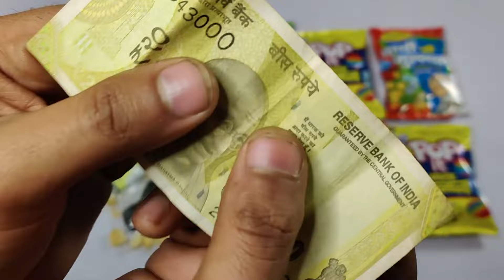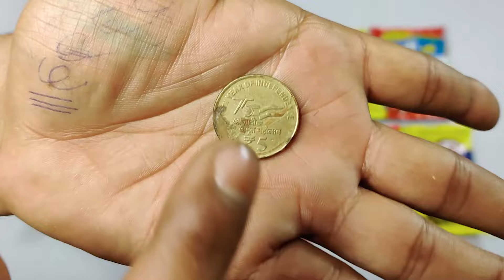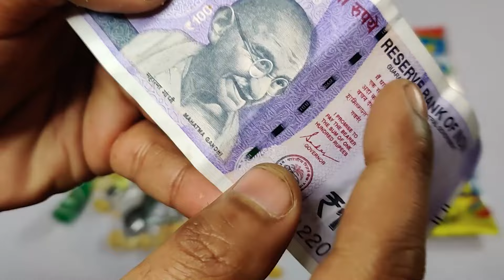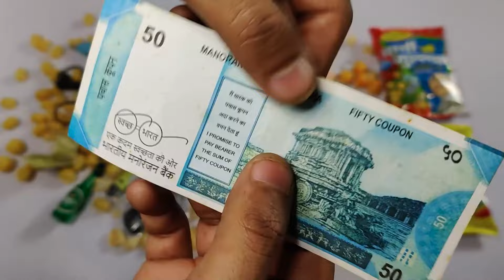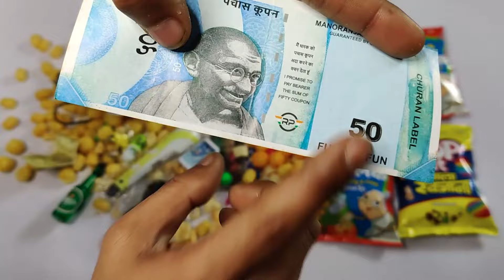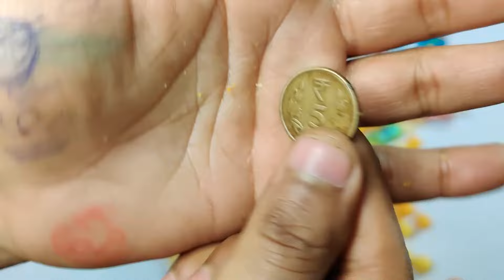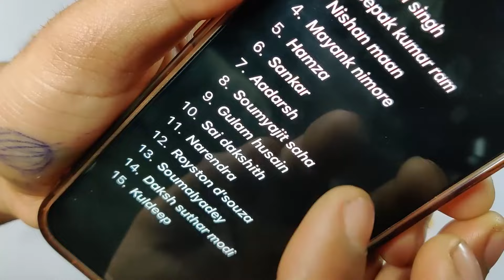Latest Snacks Collection🤑Rc Bike, Goku, Spider-Man, Pokemon, Rc Toys, Gun, Pens, Spinner, Truck, JCB